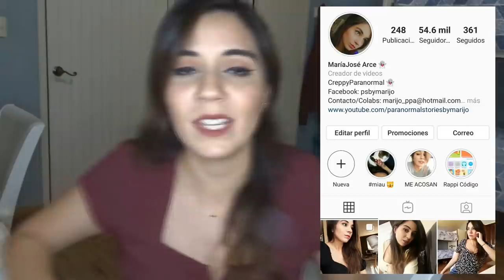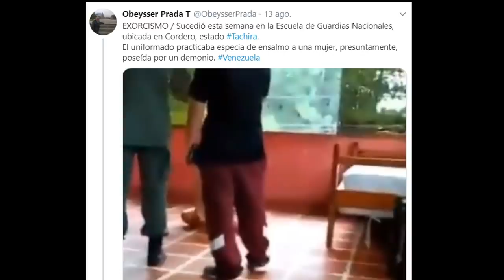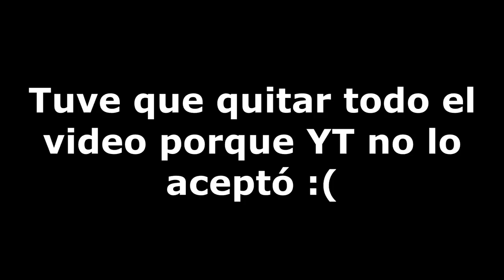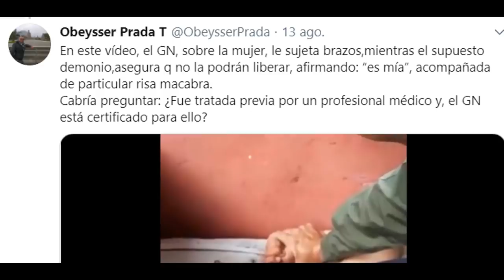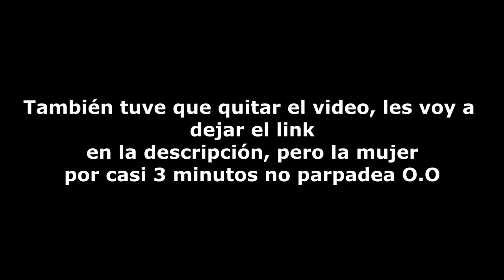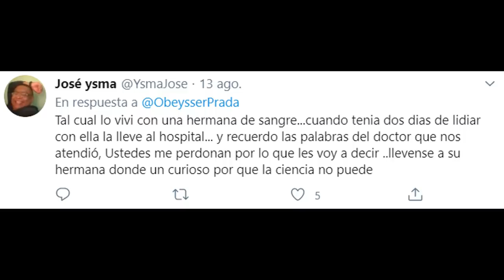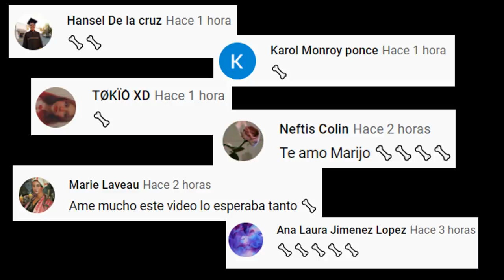TRATARON DE AYUDAR A ESTA MUJER, PERO EL DEMONIO DICE QUE ES MUY TARDE 👿😳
Los quiero :)!